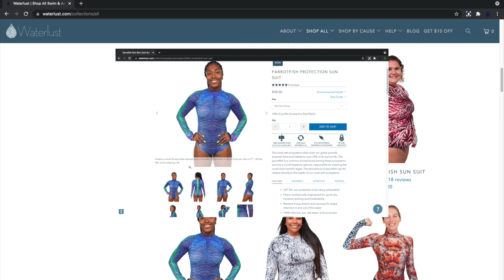Our first photo shoot!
We're thrilled to announce our new initiative at Waterlust to use product photography to champion representation in marine science & conservation.

Did you know that marine science in the United States isn't a terribly diverse field? From 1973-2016, 87% of all ocean science doctorates in the U.S were awarded to white graduate students, despite white people only composing 61% of the general population during that time (Bernard and Cooperdock, 2018). As we've explored this issue with our peers, colleagues and customers, we learned how increased representation could positively impact this racial disparity...and not only that, other key demographics as well, including body type and age.

How apparel is advertised and the beauty standards it perpetuates can influence how people perceive their own bodies, with recent studies showing that exposure to mass media increases body dissatisfaction and eating disorders in adolescents (Uchôa et al 2019). We think that promoting body positivity in the outdoor apparel industry has conservation implications as well: the more people get outside and enjoy nature, regardless of their body type, the more society will prioritize its protection. Or in other words, the "We only protect what we love" argument. Across the age spectrum, social stereotypes frequently suggest that a generation gap exists and that younger people prioritize environmental conservation more than older people. We think these assumptions fuel polarization and may be driving older stakeholders away from conservation focused spaces, despite research showing that "the gap" doesn't really exist (Wiernik et al 2013).

SO WHAT ARE WE DOING ABOUT IT?

Representation is a powerful force, and with thousands of people exploring Waterlust products on our website everyday, we have a unique opportunity to promote it. From now on, our products will be featured on models that contribute to Waterlust's mission in their professional lives, including scientists, graduate students, environmental volunteers and business owners of all races, body types and ages. In the caption of each photo we'll spotlight their work, body measurements and what size garment they like best.

Historically we've used our employees as models. It's an efficient approach that helps us get new products up on the site quickly. But as a small family-run company with only 4 of us here at the office, the approach has limited diversity. To increase representation, we would need help, and to kick things off, we turned to you, our wonderful community of water warriors to come to Miami and stand in front of the camera. Your response blew us away! Nearly 1,000 people applied to help, each bringing unique and impactful perspectives to the conversation. In August, we narrowed the search down and hosted our first photo shoot. This video is some behind-the-scenes footage from what was a fun and inspiring day!